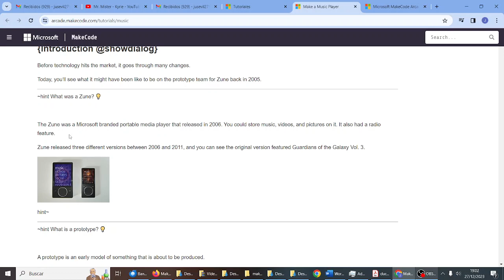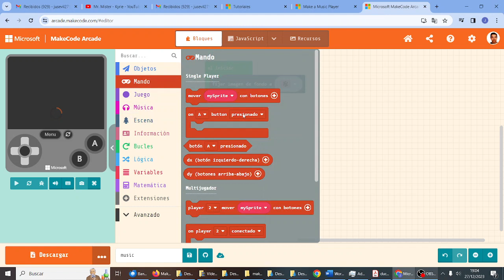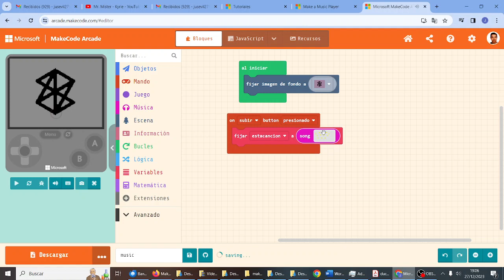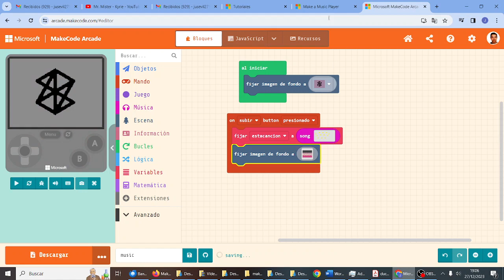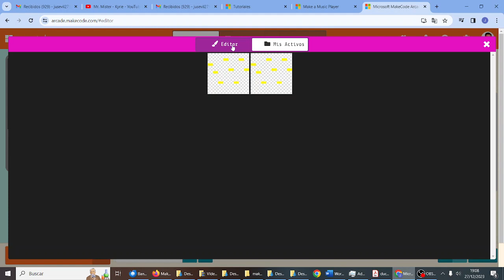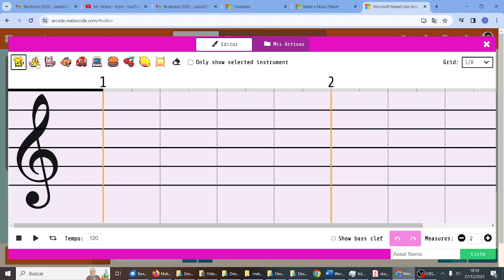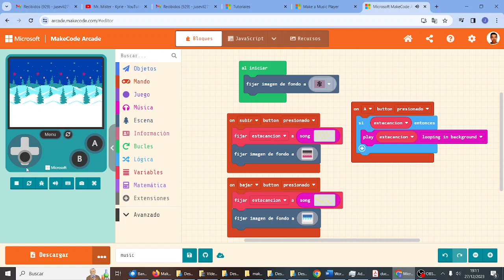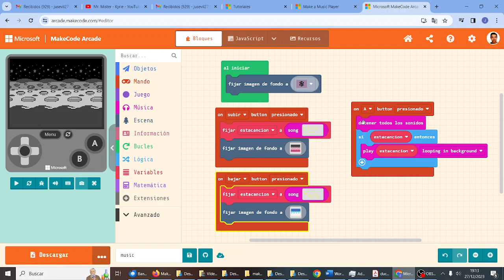Juego MakeCode Arcade Reproductor de música Zune MONTESTEAM TIC IES Monterroso